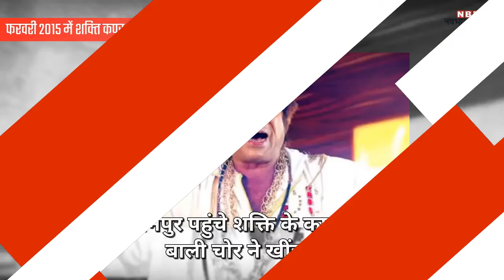जब इन बॉल‍िवुड ऐक्‍टर्स को चोरों ने किया परेशान!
पेर‍ि‍स में चोरों ने लूट के इरादे से मल्लिका और उनके दोस्त पर अटैक क‍िया.